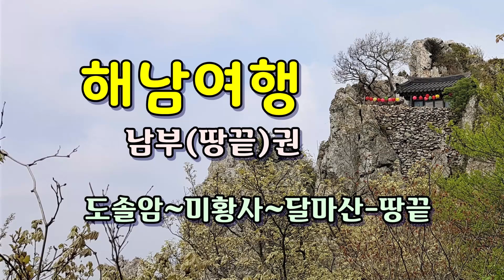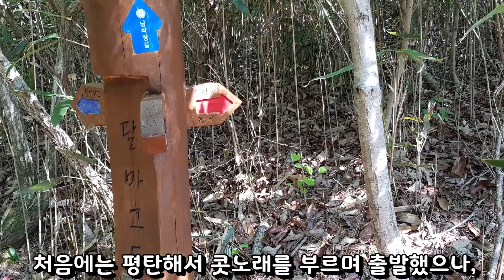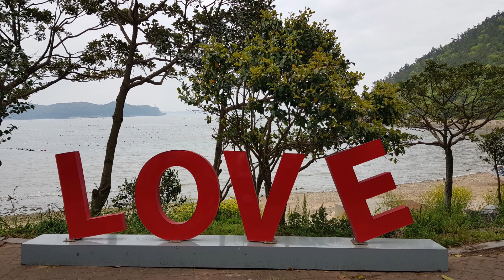남도여행, 해남여행 당일코스- 땅끝(남부)권 도솔암-미황사-달마산-땅끝 [종구튜브]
종구튜브는 20.04.30 전남여행지인 해남 땅끝과 도솔암, 미황사를 다녀왔습니다.
달마산에 오르지 못한 아쉬움을 두고 있다가,
청명했던 5월 말, 달마산에 올랐고, 미황사에서 부족했던 부분도
보충할 수 있었습니다.
달마고도의 위용이 지금도 잊혀지지 않습니다.